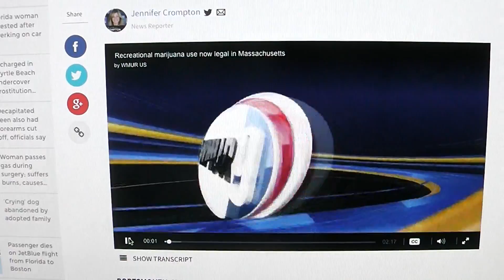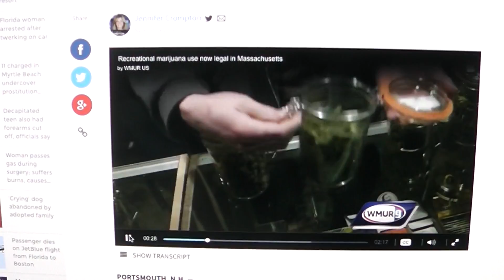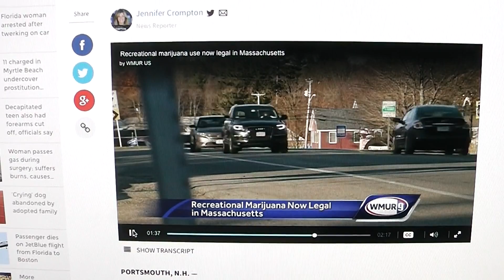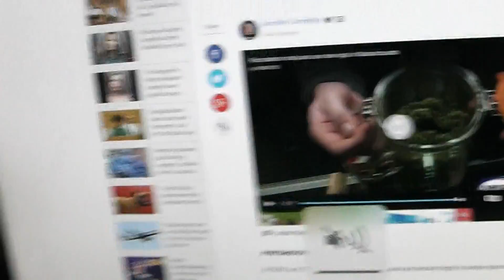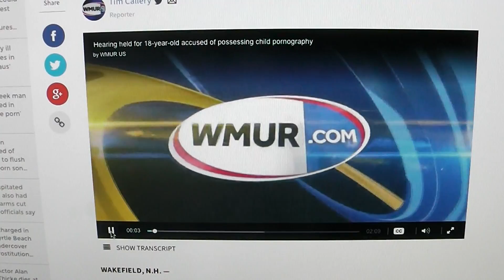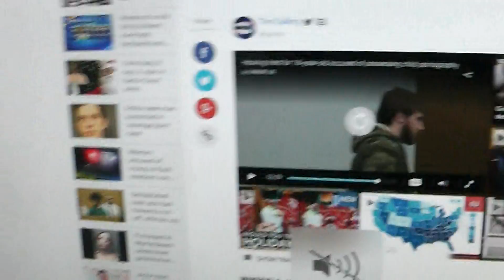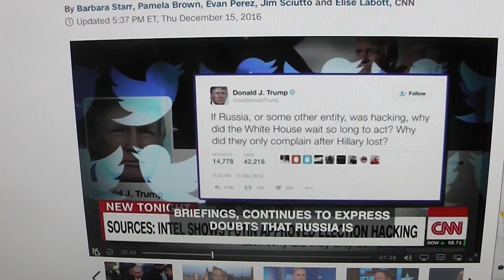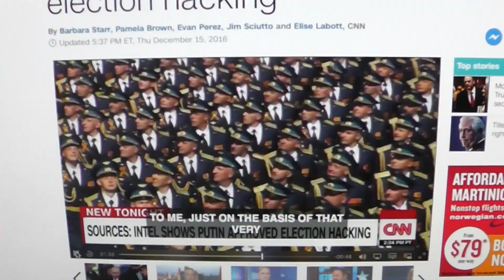The Riley King Newscast